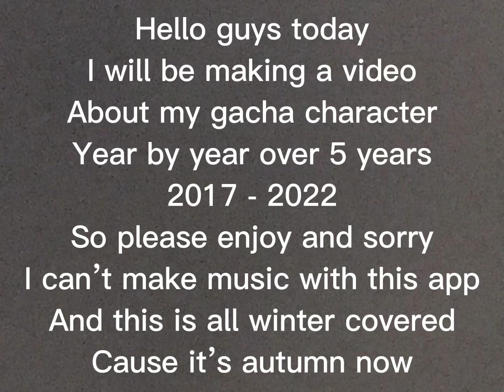4 November 2022